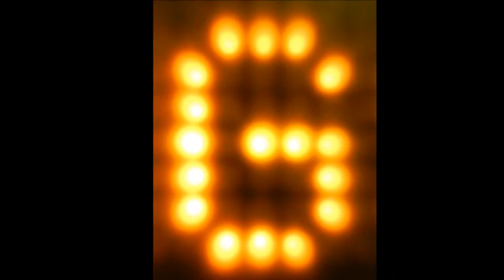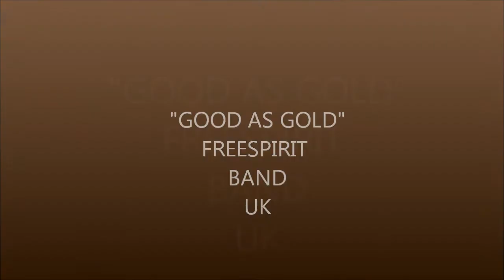GOOD AS GOLD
Good as Gold by FREESPIRIT Band UK with pics of English landscape. Fotos da paisagem inglesa e música da banda inglesa Freespirit - Good as Gold.